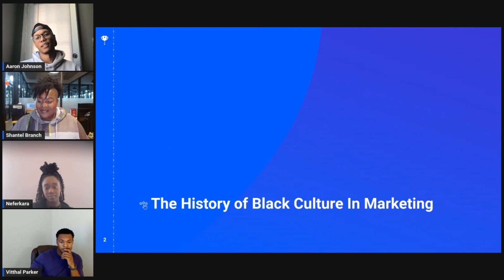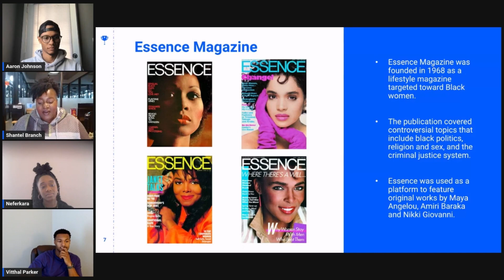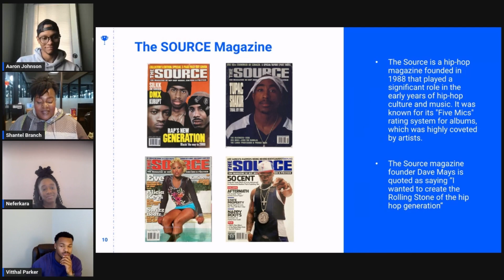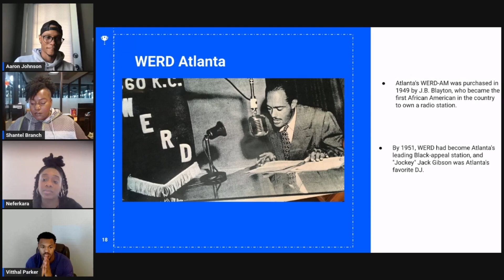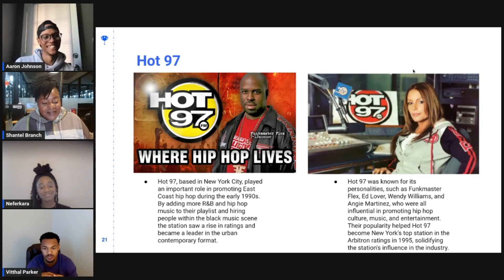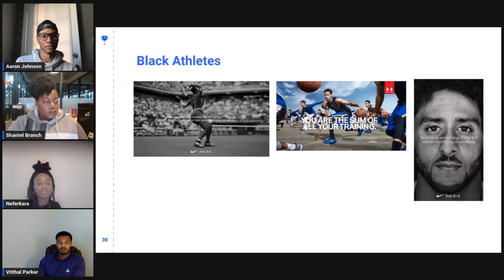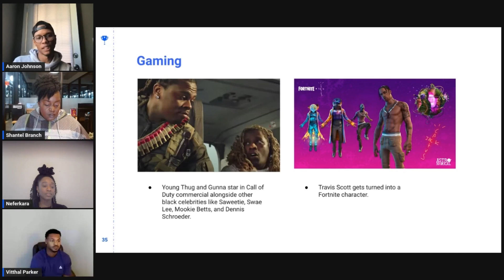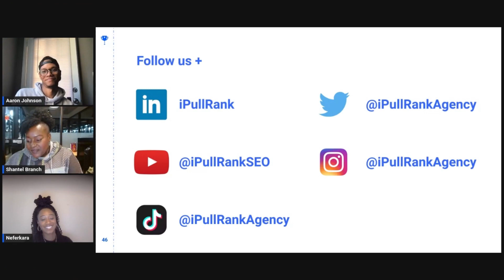Influence: The Impact of Black Culture on the Marketing Industry - iPullRank Fireside Chat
iPullRank’s Aaron Johnson, Shantel Branch, Vitthal Parker, and Neferkara Aaron explore how the black community has contributed to and reshaped the marketing and advertising industry.